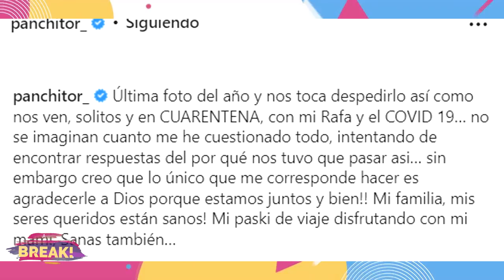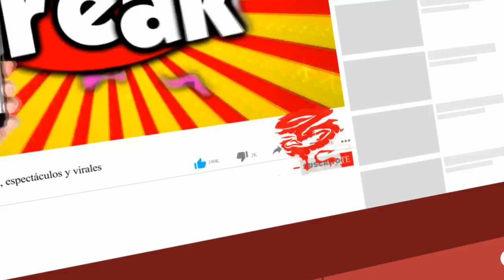PANCHO RODRIGUEZ PASÓ EL PEOR AÑO NUEVO AISLADO JUNTO A SU HIJA TRAS DAR POSITIVO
Pancho Rodriguez y su hija dieron positivo a las pruebas y pasaron su Año Nuevo aislados.